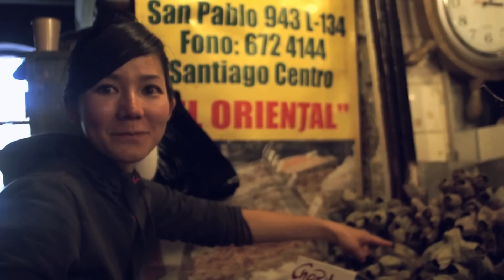旅する鈴木186:Chile + Korea = 海鮮キムチチゲ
We came back Santiago from Patagonia. Huge city. There is Seafood market and Korea town. We are going to have Korean style sea food soup for dinner. Viva Korea! Viva Chile!

This is a film of the one couple who is traveling around the world.We are going central america at first,then go to south america.After that,Europa,Africa,and Asia.

旅する鈴木、世界旅行の映像です。チロエ島からサンチアゴに戻ってきて、早速向かったのはやっぱり海鮮市場！今日の夕ご飯は海鮮キムチチゲでございます！サンチアゴには、小さいながらもコリアンタウンがあると聞き、海鮮(Chile) + キムチ(Korea)はこれしかないでしょっと一目散に市場に向かった次第です。むしろキロ売りしかしてくれない魚貝たちをナベにモリモリモリモリ入れ込んで、キムチかけてゆっくりぐつぐつ...シメは出汁のでまくった中で作る辛ラーメンでもうこれ、やばいこれ。奇跡うま！！！！！！！！！